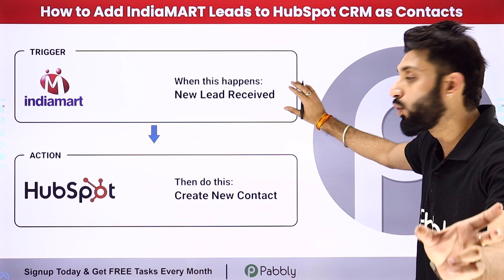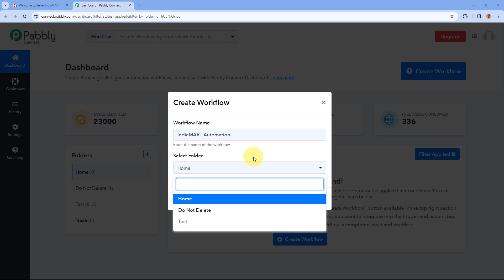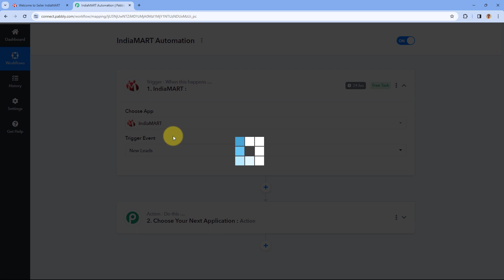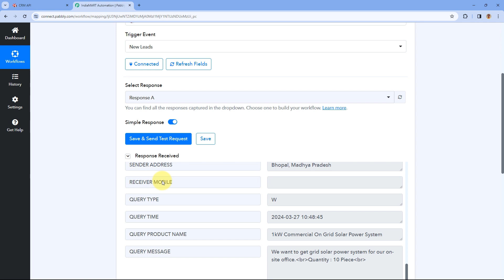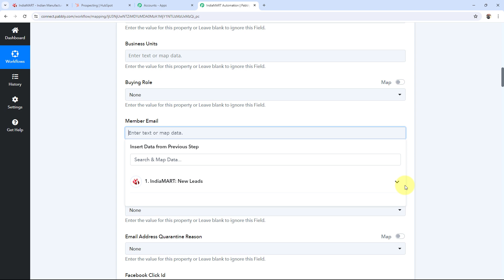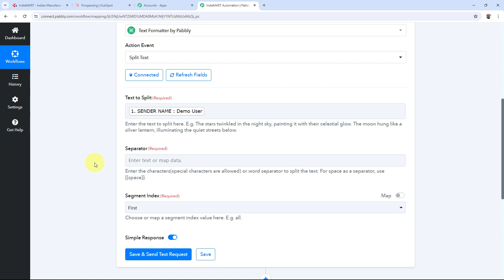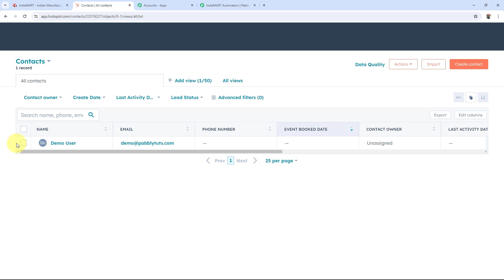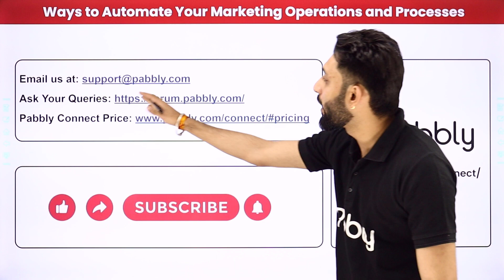How to Add IndiaMART Leads to HubSpot CRM as Contacts (in Hindi) | IndiaMART HubSpot Automation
Welcome to this tutorial where we simplify your lead management process! In this guide, we'll walk you through the seamless process of adding IndiaMART leads to HubSpot CRM as contacts. By integrating IndiaMART with HubSpot CRM through Pabbly Connect, you can efficiently organize and manage your leads, ensuring timely follow-ups and personalized communication.

🔍 What You'll Discover:

IndiaMART Lead Integration: Learn about the capabilities of IndiaMART and HubSpot CRM, and how integrating them can streamline your lead management process.

Setting Up the Integration: Explore the step-by-step process of configuring the integration between IndiaMART and HubSpot CRM using Pabbly Connect, including authentication and setting up triggers for new leads.

Automated Contact Creation: Discover how to automate the process of adding IndiaMART leads as contacts in your HubSpot CRM, ensuring that all relevant lead information is captured accurately.

Customization Options: Learn about customization features within Pabbly Connect, allowing you to map specific lead fields to corresponding contact properties in HubSpot CRM and customize the data format.

Workflow Optimization: Explore strategies for optimizing your lead management workflow, including lead scoring, lead nurturing, and automated follow-ups.

🤔 FAQs Covered in this Tutorial:

✅ How do I integrate IndiaMART with HubSpot CRM for lead management?
✅ What steps are involved in setting up triggers and actions for automated contact creation?
✅ How can I customize the mapping of lead fields to HubSpot CRM contact properties?
✅ What are the best practices for optimizing my lead management workflow with IndiaMART leads in HubSpot CRM?

1. Automation: Pabbly Connect offers automation capabilities that can help you automate mundane and repetitive tasks. This allows you to save time, money and resources.

2. Integration: Pabbly Connect provides a wide range of integrations so that you can connect different web services with each other. This helps you to create smarter workflow processes and make your business more efficient.

3. Security: Pabbly Connect takes security seriously and provides an industry-standard security system to protect your data and applications.

4. Scalability: Pabbly Connect is highly scalable and allows you to easily add new applications and services to your workflow.

 5. Cost-effective: Pabbly Connect is cost-effective and provides plans for different business sizes.